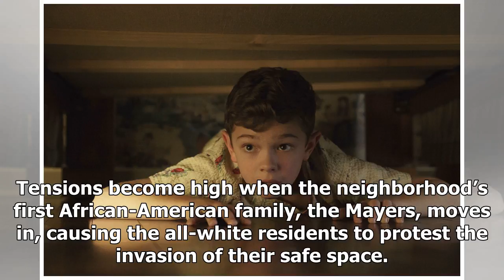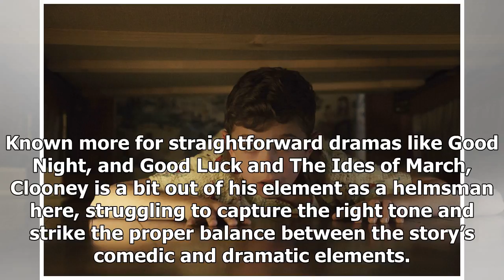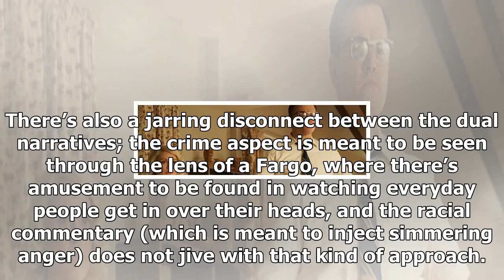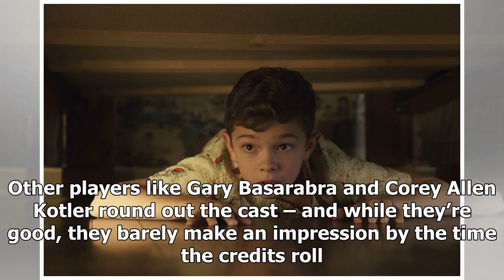Suburbicon review By V Secrets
Suburbicon review

Suburbicon has been in develop...